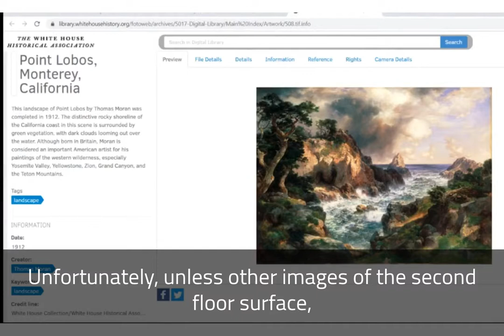Castle Collections: Paintings, Prints & Bronzes (with captions)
Often overshadowed by the other beautiful details of the Castle, each of the pieces of artwork that adorn the Lucknow estate has its own story. Our Curator offers you a more intimate and interesting look at art owned by Tom and Olive Plant, pieces that are authentic substitutions for missing originals, pieces from recent donations, and "mystery pieces". With Captions.